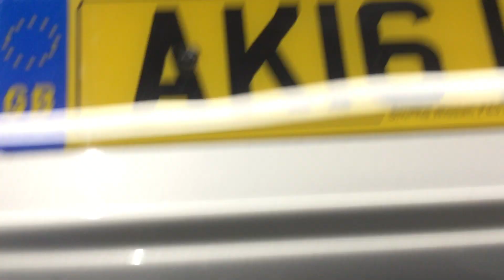2016 Nissan Juke NISMO RS DIG-T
2016 Nissan Juke NISMO RS DIG-T
8802 Miles